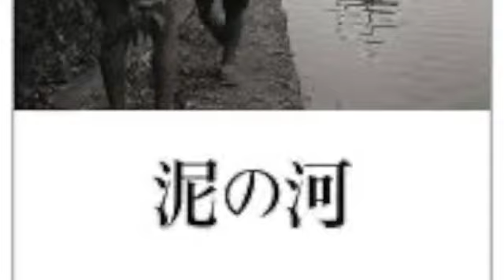1DAY 1CINEMA第58回 間違いなく日本の名作の一つ、小栗康平監督「泥の河」。全編モノクロの美しい映像。子供たちがすごくいい。田村高廣、加賀まりこ、藤田弓子も素晴らしい演技。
予告編はこちら